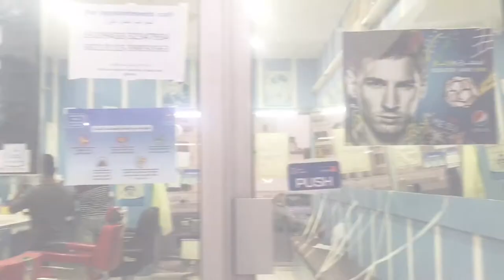Finally my friend get time to go Barbershop after lock down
Hiring towards barbershop after lockdown